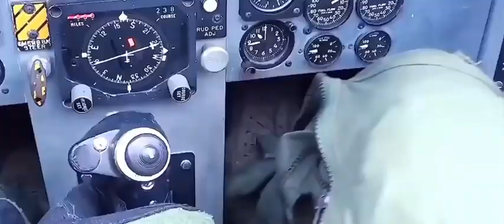Hall Of Fame FIGHTER PILOTS